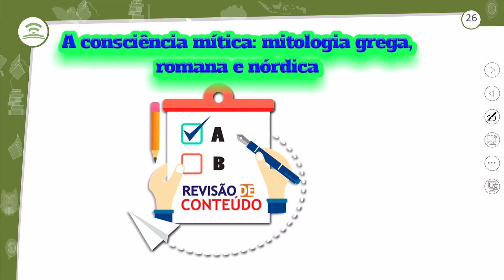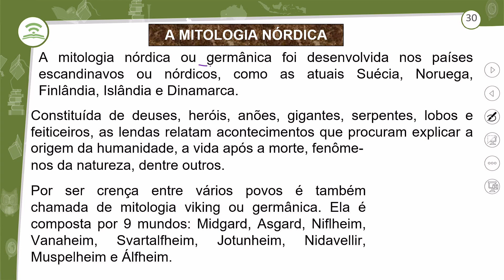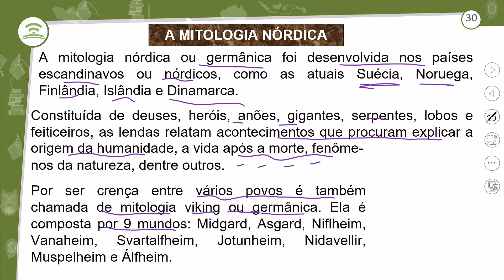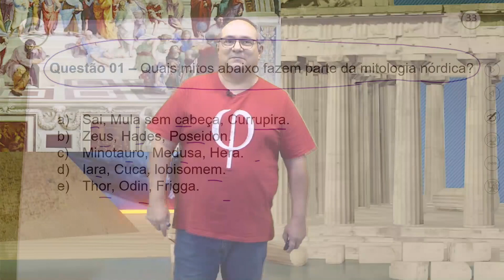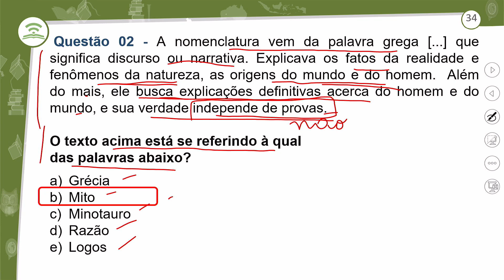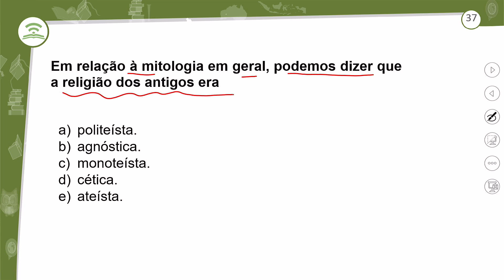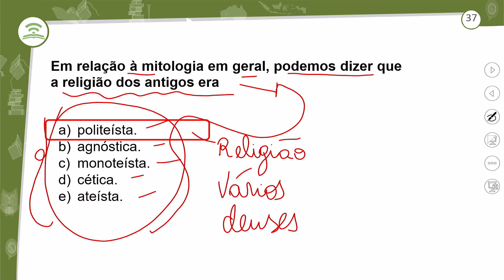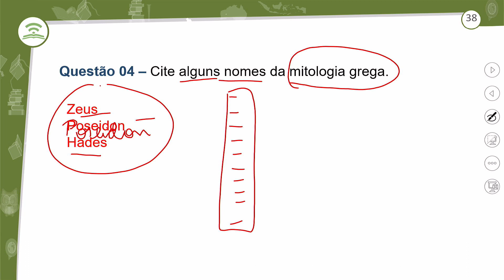3.2 - REVISÃO E CORREÇÃO - A CONSCIÊNCIA MÍTICA: MITOLOGIA GREGA, ROMANA, NÓRDICA E EGÍPCIA